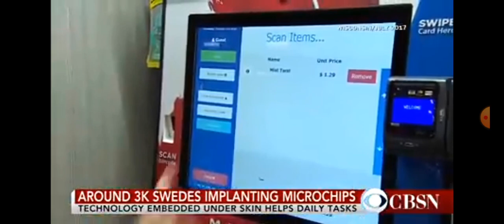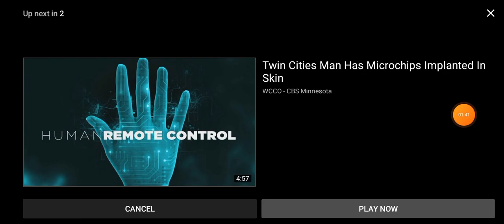We're here, it's Time ready or not ( Ecclesiasticus 12:10 & Revelation 13:16-17 )